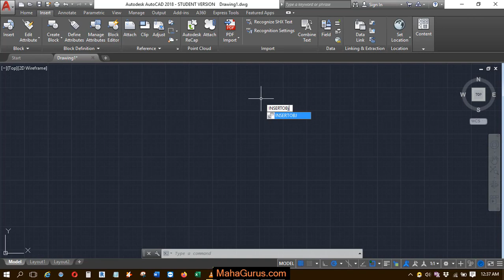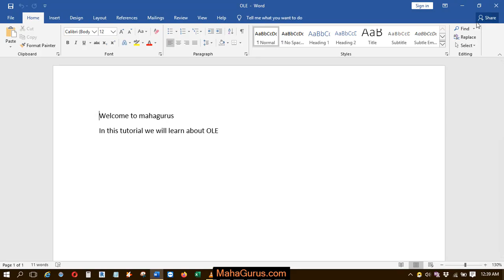How to Link Files Using OLE in Autocad- OLE Object Autocad Tutorial